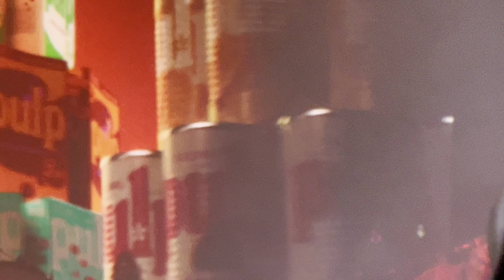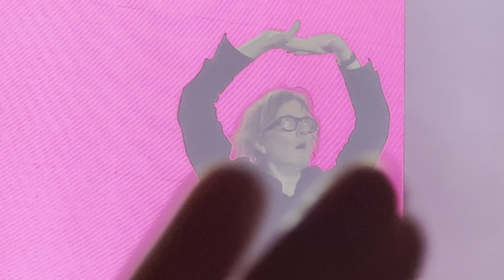PULP - COMMON PEOPLE - CARDIFF INTERNATIONAL ARENA - 12.07.23